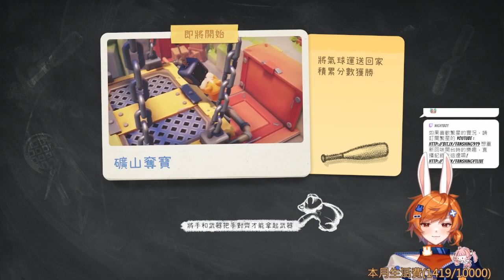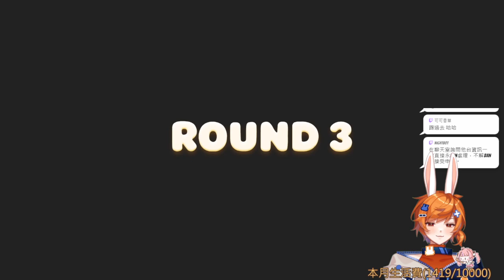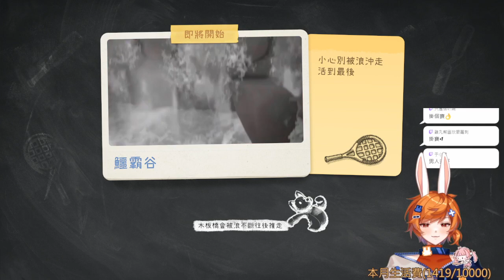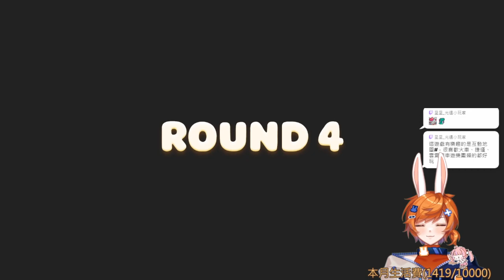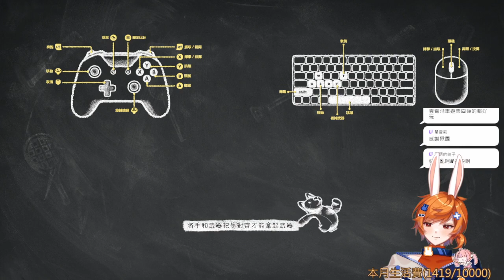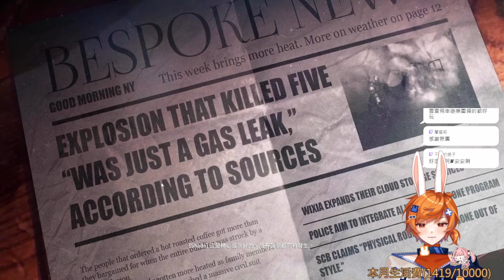【繁星】猛獸派對 Party Animals 2023 9 22